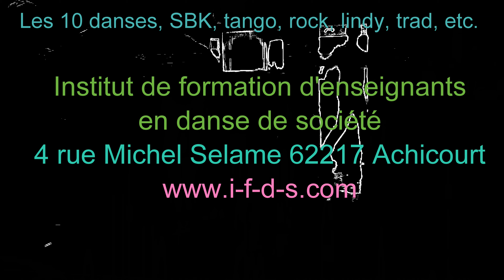Tarentelle Napolitaine en quadrette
Une chorégraphie (parmi d'autres) de tarentelle Napolitaine en quadrette, filmée à L'institut de formation d'enseignants en danse de société.
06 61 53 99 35